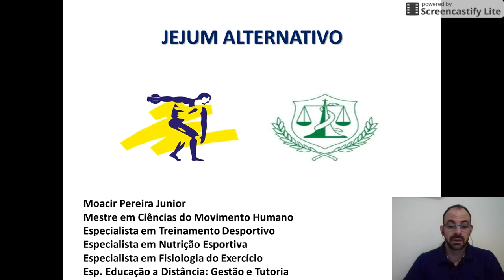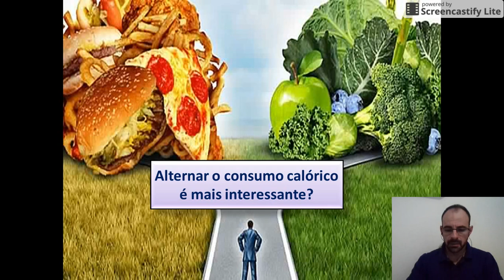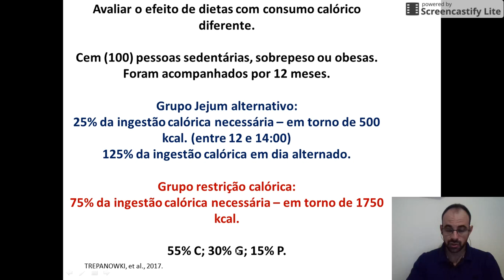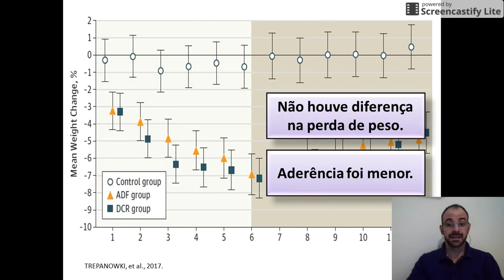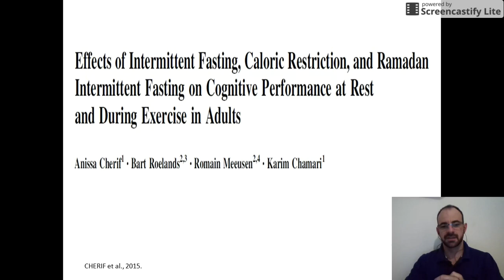Jejum alternativo para emagrecer? mito ou verdade?